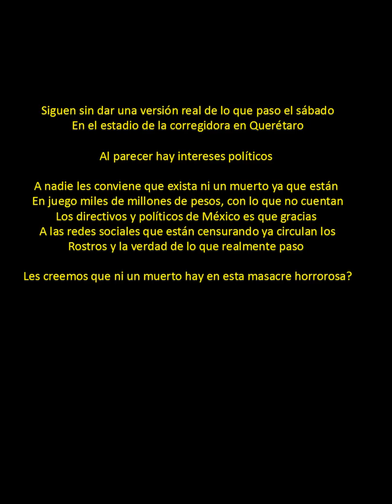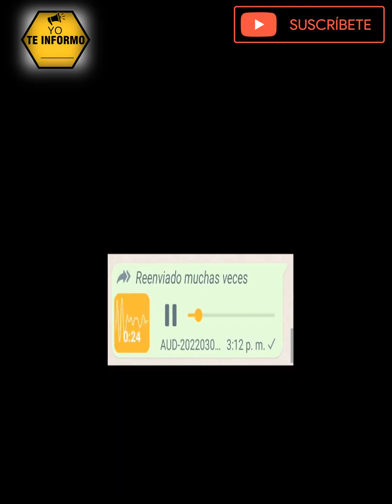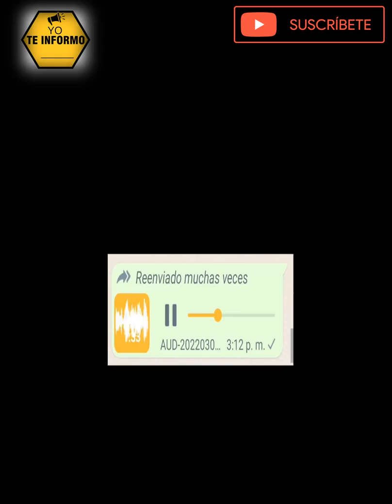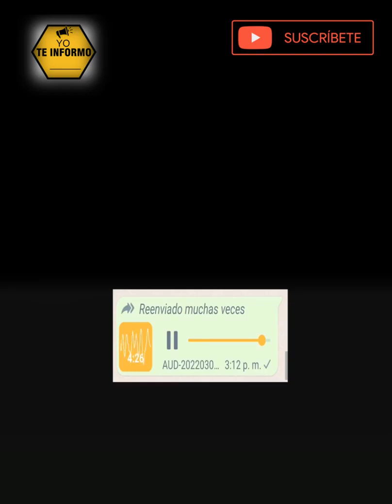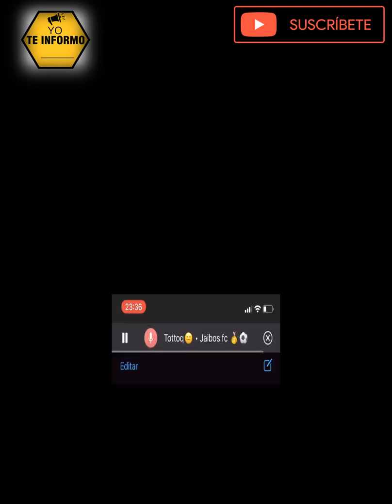ESCALOFRÍANTES TESTIMONIOS - Querétaro vs Atlas El día de la tragedia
Querétaro_vs_Atlas A dos dias de la tragedia

 - Liga MX sanciona Querétaro